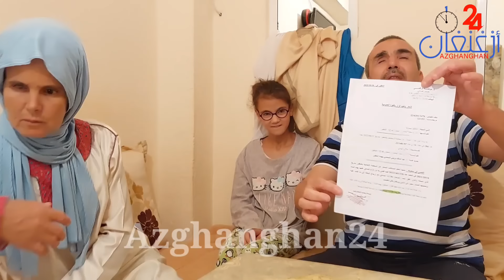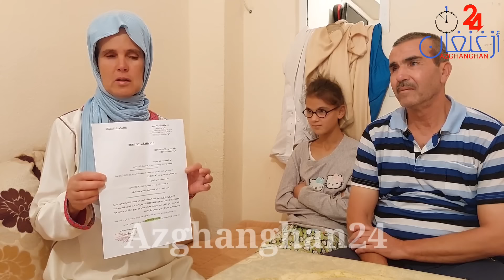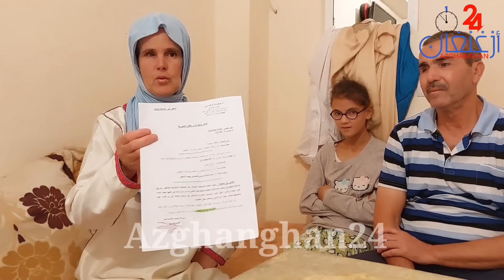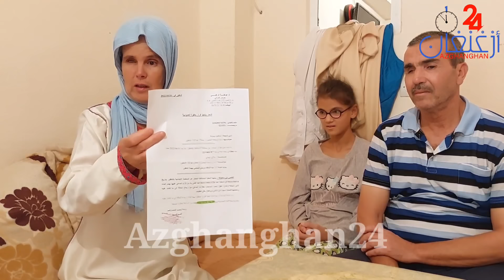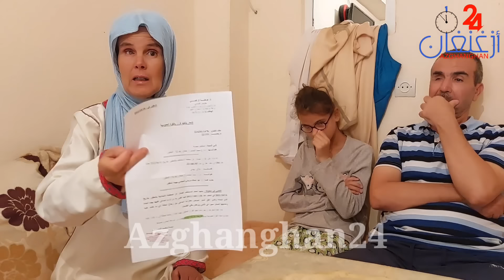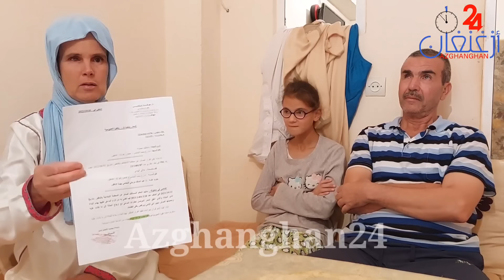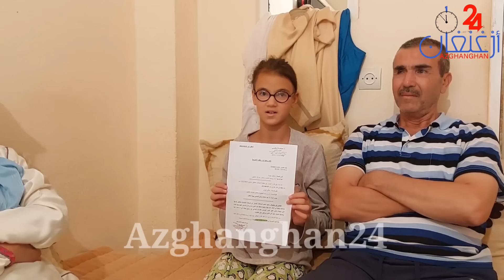حكم الهدم يلاحق أسرة حكيم_الضرير و هذه هي آخر المستجدات